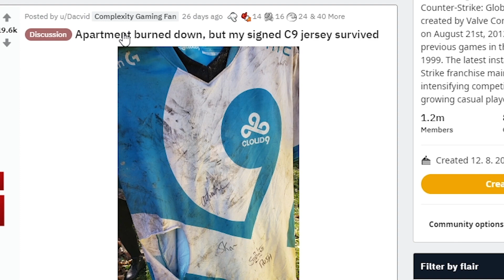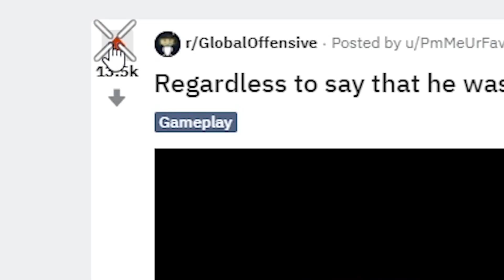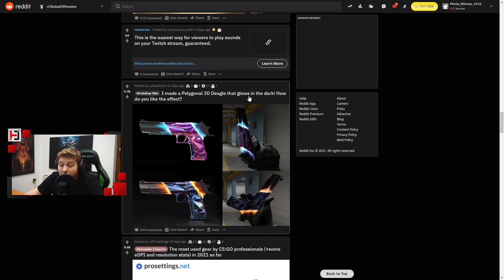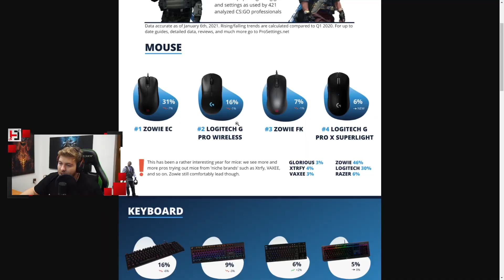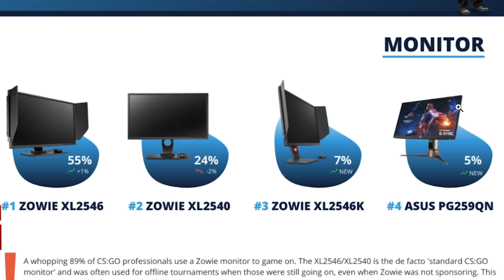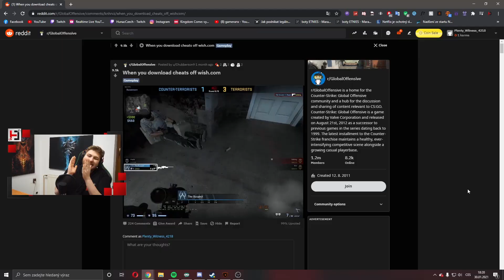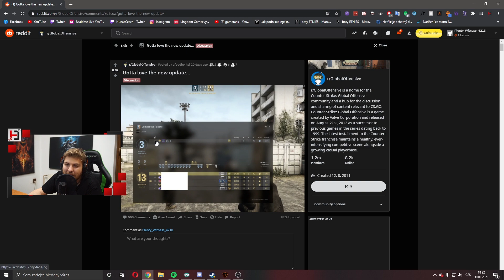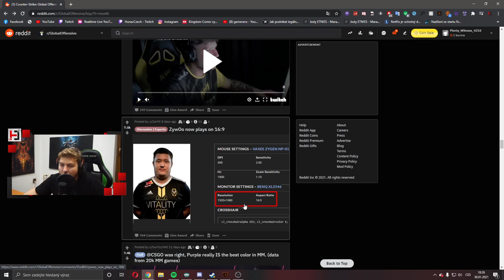Tento podepsaný DRES přežil POŽÁR?!